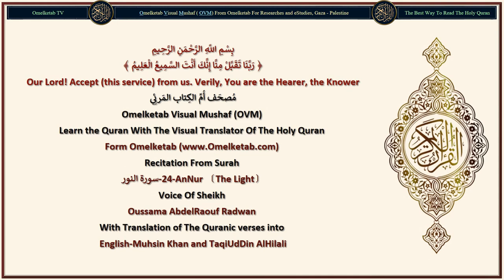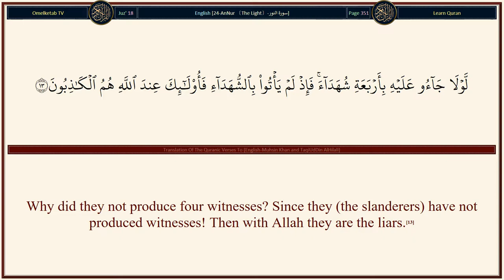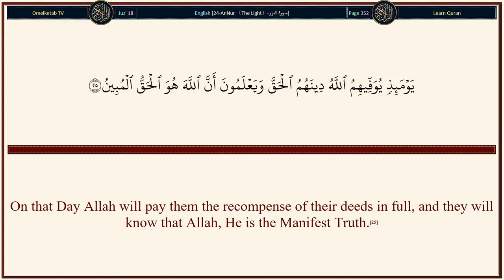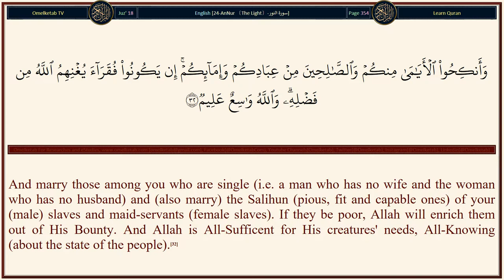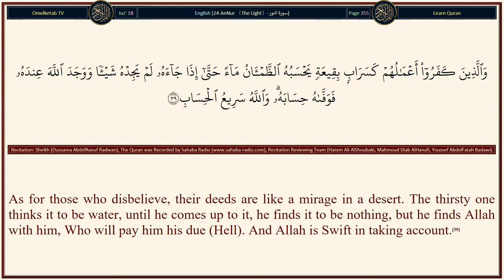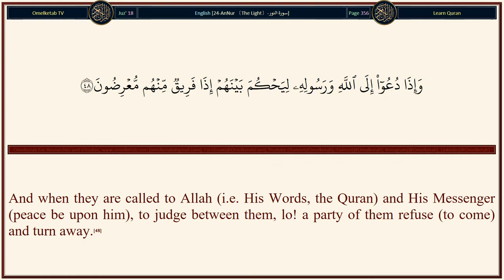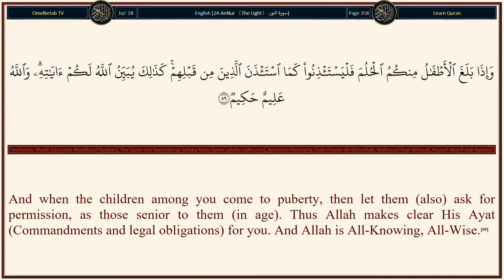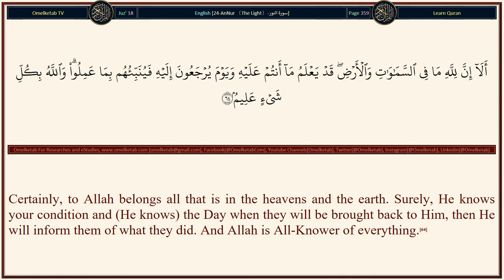24 AnNur 〔The Light〕 سورة النور English Muhsin Khan and TaqiUdDin AlHilali Radwan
24-AnNur 〔The Light〕-سورة النور-English-Muhsin Khan and TaqiUdDin AlHilali-Radwan... [Allah is the Light of the heavens and the earth. The parable of His Light is as (if there were) a niche and within it a lamp, the lamp is in glass, the glass as it were a brilliant star, lit from a blessed tree, an olive, neither of the east (i.e. neither it gets sun-rays only in the morning) nor of the west (i.e. nor it gets sun-rays only in the afternoon, but it is exposed to the sun all day long), whose oil would almost glow forth (of itself), though no fire touched it. Light upon Light! Allah guides to His Light whom He wills. And Allah sets forth parables for mankind, and Allah is All-Knower of everything.(35)]

Surah Name: 24-AnNur 〔The Light〕-سورة النور